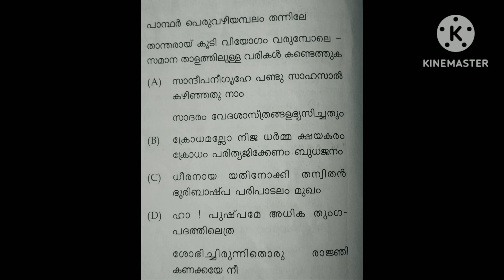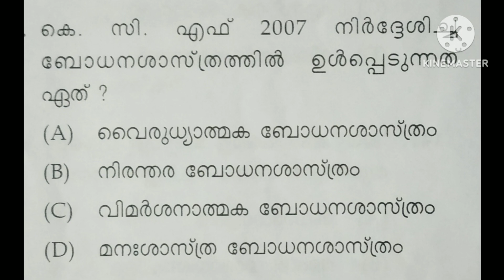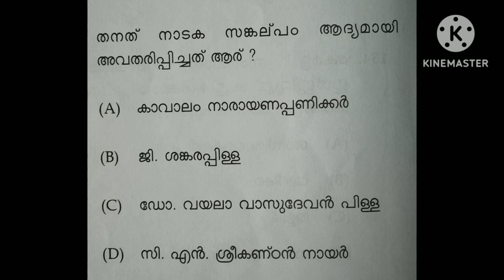KTET Malayalam previous question paper | ktet 1 Malayalam | ktet 2 Malayalam | ktet 3 Malayalam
ktet Malayalam previous question paper
ktet Malayalam part 2 Malayalam
ktet Malayalam part 1 Malayalam previous question paper
ktet Malayalam